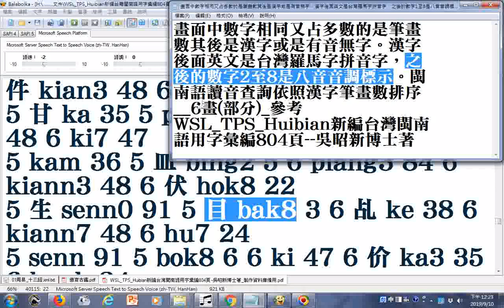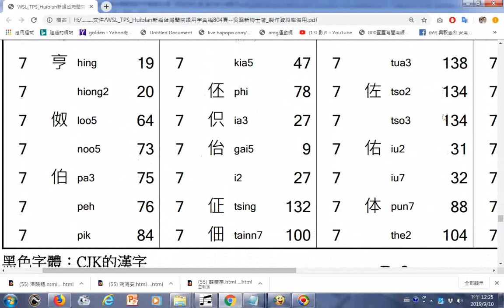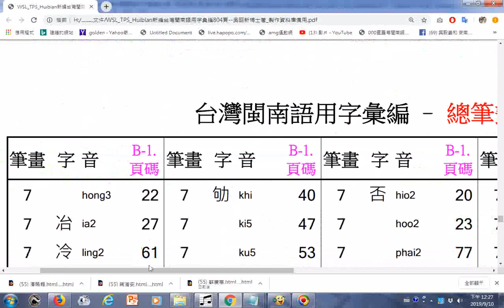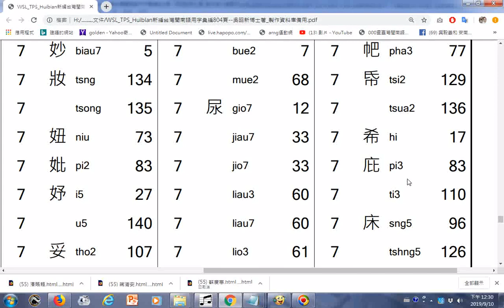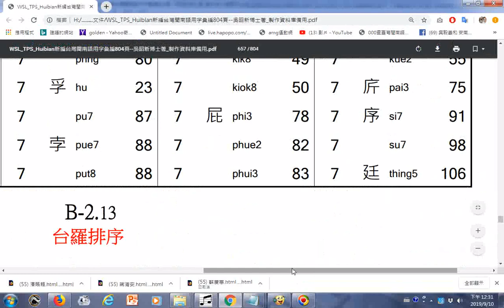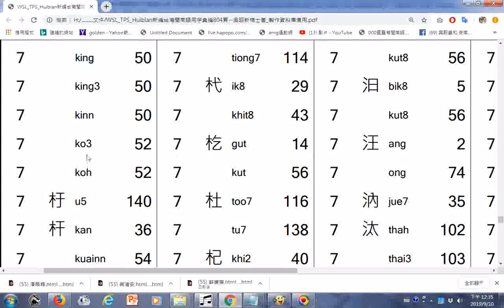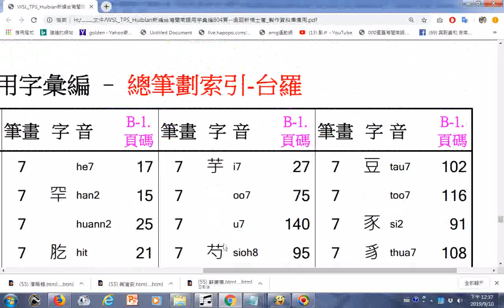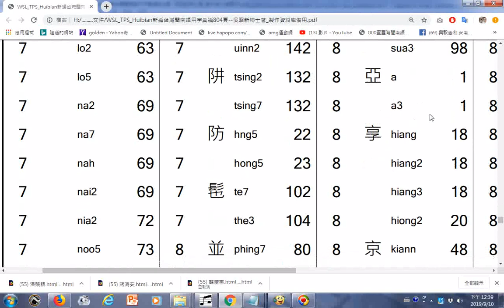Taiwanese閩南語讀音查詢依照漢字筆畫數排序 7畫 參考WSL TPS Huibian新編台灣閩南語用字彙編804頁 吳昭新博士著